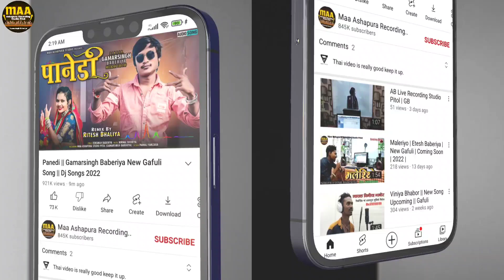New Song Coming Soon || Spandan Studio Jhabua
Maa Ashapura Recording Studio Pitol Gamarsingh Baberiya

Copy right owner gamarsingh Baberiya